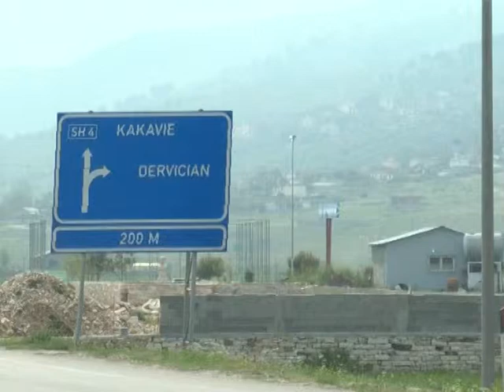Mbifaturimi i energjise